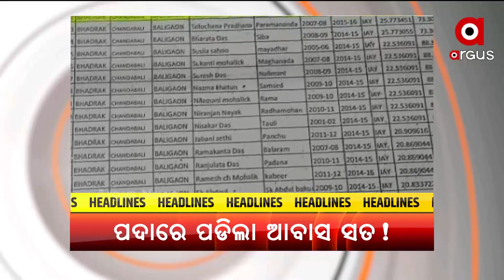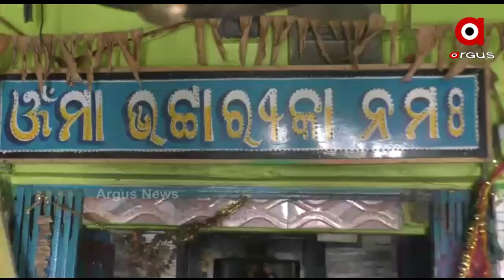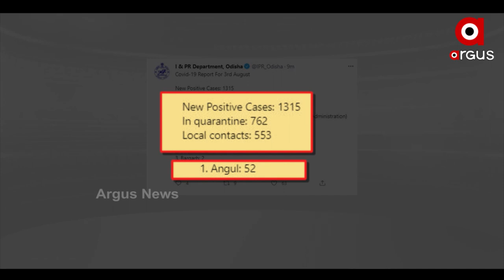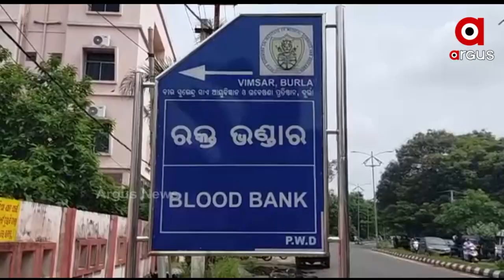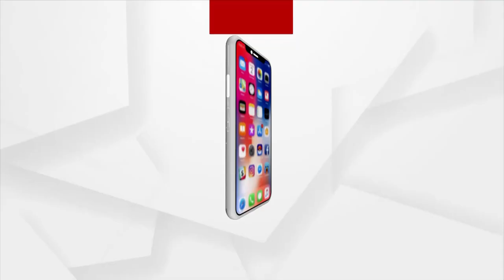ARGUS UPDATE NEWS 11 AM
ଶ୍ରୀମନ୍ଦିର ଖୋଲିବ ନା ନାହିଁ?...
ଅଲିମ୍ପିକ୍ସରେ ଭାରତ ପାଇଁ ବଢ଼ିଲା ପଦକର ଆଶା
କରୋନା ମୃତ୍ୟୁରେ ଲାଗୁନି ବ୍ରେକ୍
ନିଯୁକ୍ତି ଦୁର୍ନୀତିର ଖୋଳତାଡ
ପଦାରେ ପଡିଲା ରାଜ୍ୟ ସରକାରଙ୍କ ଆବାସ ସତ!
ଏସିଏଫ ସୌମ୍ୟରଞ୍ଜନ ମୃତ୍ୟୁ ମାମଲାରେ ବିଦ୍ୟାଭାରତୀଙ୍କୁ ପୁଣି ଜେରା